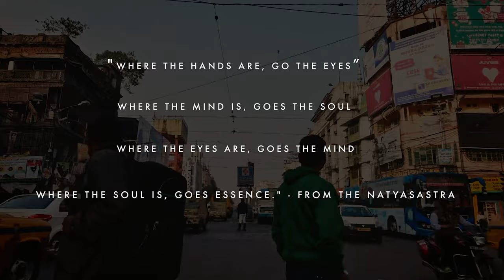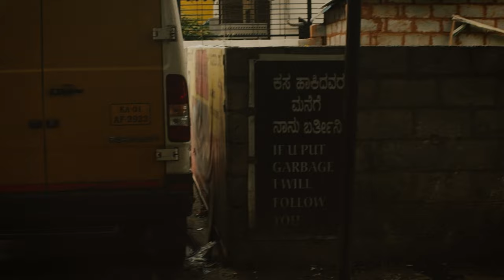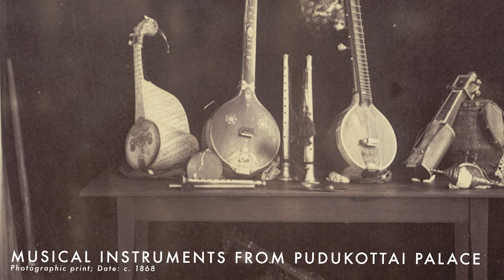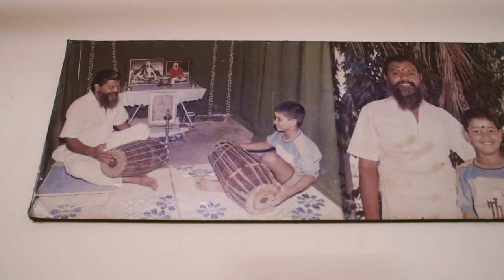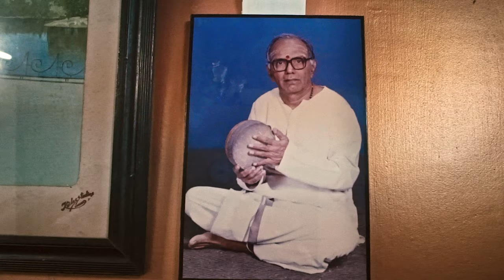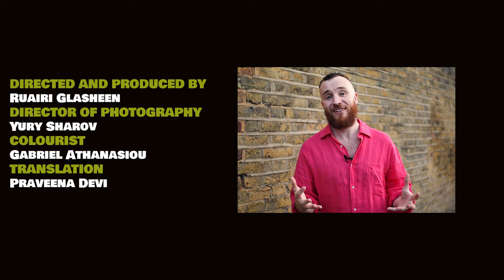The Kanjira: A Musical Journey into Tradition and Innovation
HIDDEN DRUMMERS of INDIA is a documentary that goes off the beaten track to explore the world of Carnatic rhythm, and in particular India’s most awesome drum, the Kanjira!

I spent several weeks traveling through the southern states of Karnataka and Tamil Nadu where I met with the most incredible players and immersed myself in the Carnatic tradition to make this film. I hope you enjoy my journey into this captivating art form.

The documentary features many outstanding musicians, listed below in order of appearance:

Sunaad Anoor
Sachin Prakash
Anoor R Ananthakrishna Sharma
Ghatam Giridhar Udupa
Lalitha Ram
Shree Murugandam
Lata Ramachar
Shree Sundar Kumar
Anirudh Athreya
Harihara Sharma

🥁 I’m Ruairi Glasheen, and I’m a percussionist, composer and filmmaker based in London.

Ruairi Glasheen
DIRECTOR OF PHOTOGRAPHY
Yury Sharov
COLOURIST
Gabriel Athanasiou
TRANSLATION
Praveena Devi

🎬  Gear I use to make my films:

DJI Mini 3 Pro
Favourite lens - Sony FE 24-70 mm f/2.8 GM
Interview lens - Sigma 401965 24mm F1.4 DG HSM
Zhiyun Crane 2S 3-Axis Handheld Gimbal Stabiliser
RØDE VideoMic Pro+
The BEST Portable External Hard Drive’s
The best MINI SUPER FAST hard drive
Game changing ultra-thin HDMI for portable monitor
Most reliable digital audio recorder
Affordable 4k monitor for gimbal
I LOVE this tripod – so light and fits in water bottle holder in my camera bag